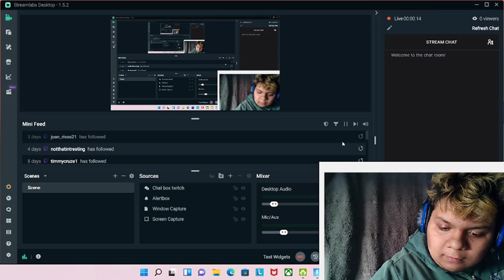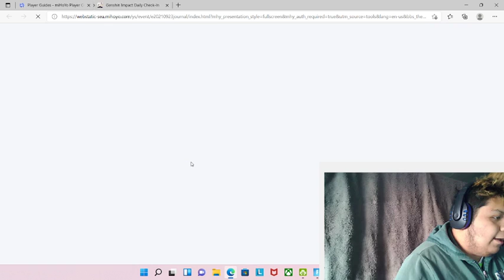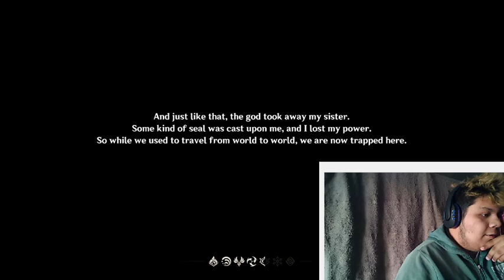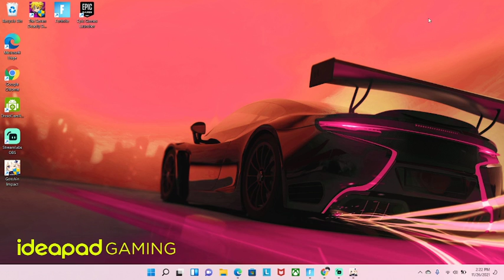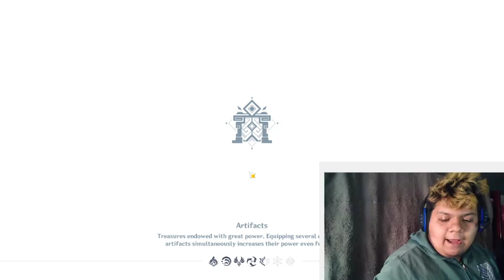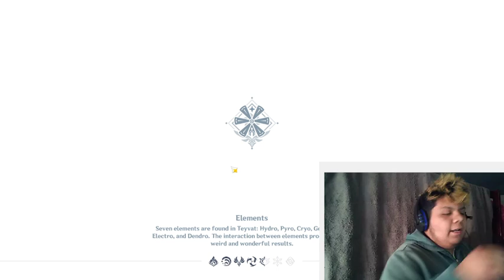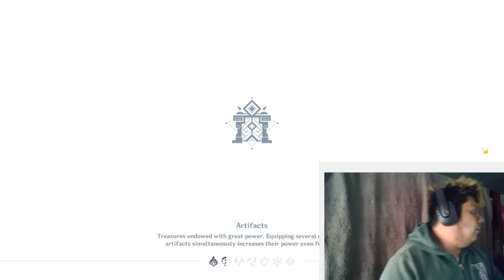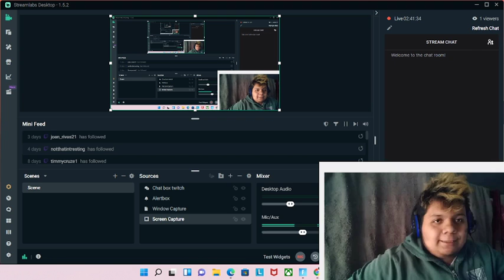Frist time playing Genshin Impact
•dbanime2003
• gr2003Life

• gabrielramirez2680